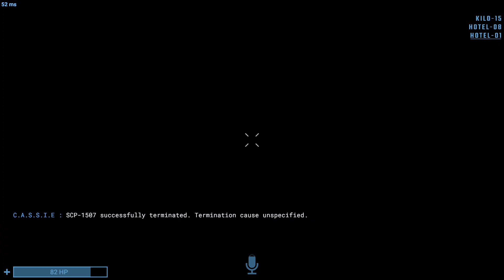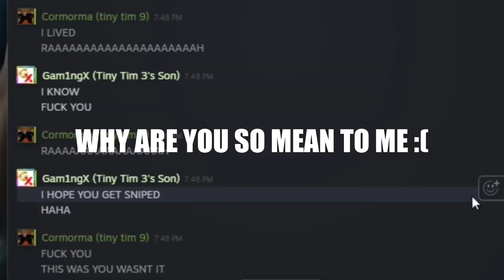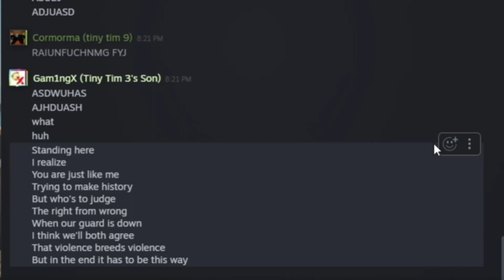Violence Is The Answer (SCPSL Moments)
today is the last day of 2023, damn, and ina few weeks it will be one whole year since i started making videos, i didnt think id make past 50, honestly i really enjoy making videos (even editing them somehow)

anyways
anyways
stuff happens in this video, its pretty long too
yeah